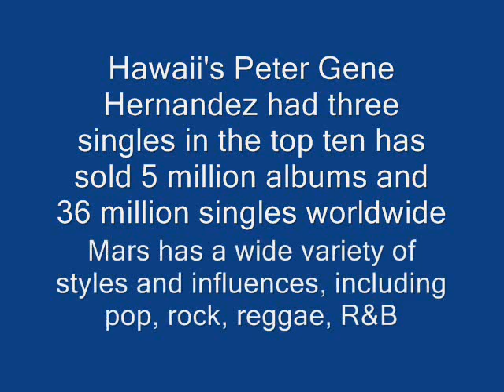New York State Fair 2011 Bruno Mars Valerie Live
New York State Fair 2011  Chevy Court Aug 29 The Largest crowd in fair history came out for this free show 27 year od Mars' music has been noted for displaying a wide variety of styles and influences...Jon Caramanica of The New York Times called him "one of the most versatile and accessible singers in pop, with a light, soul-influenced voice that's an easy fit in a range of styles, a universal donor."On February 13, 2011, Mars won his first Grammy Award for Best Male Pop Vocal Performance